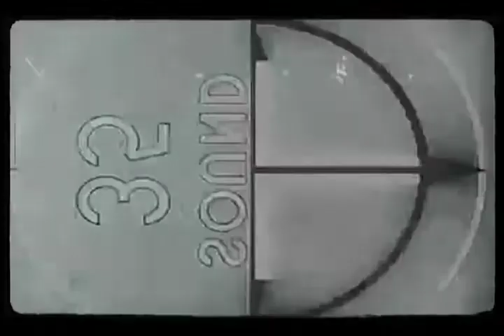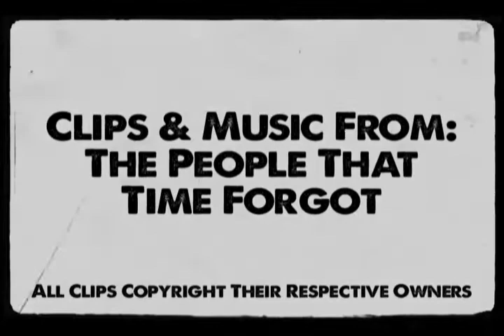The Lucid NIghtmare - The People That Time Forgot Review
Here's my review for the prehistoric fantasy adventure film, The People That Time Forgot!